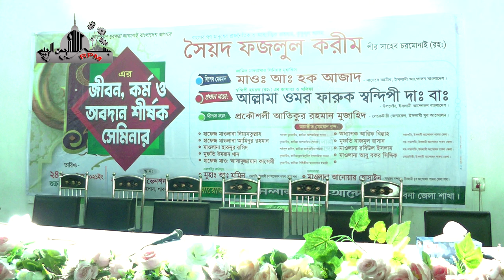নতুন বিষয়ে নতুন ওয়াজ যেন জনসমুদ্রে গর্জন | Atikirohoman mujahid Pabna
Atikirohoman new mahafil.jalsa.Islami tv.Islami soggit.song
Shaikh Mizanur Rahman Azhari New Waz How to take care of your child. An Educational lecture by Atikirohoman mujahid
Lecturer:Atikirohoman mujahid
নতুন বিষয়ে নতুন ওয়াজ